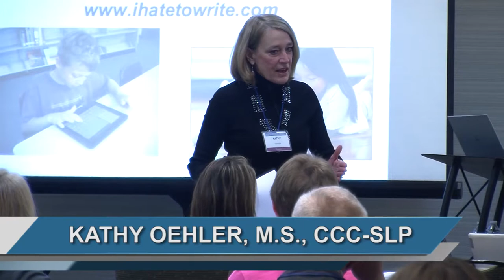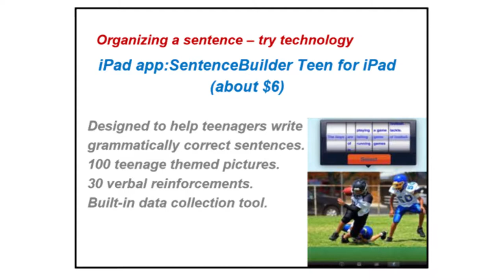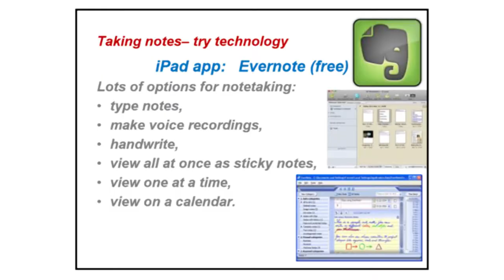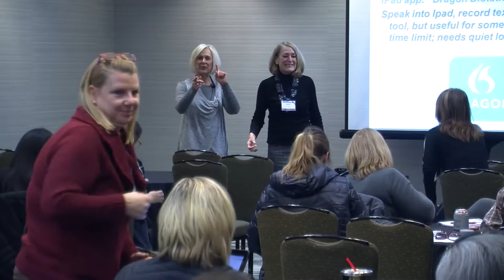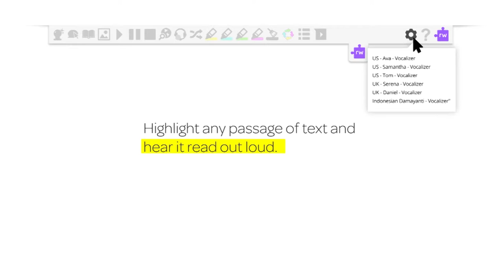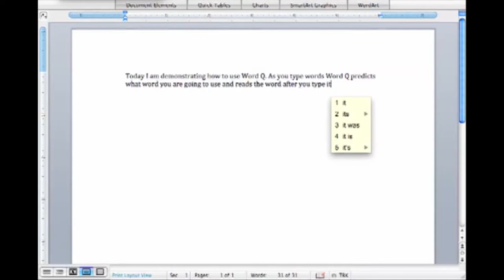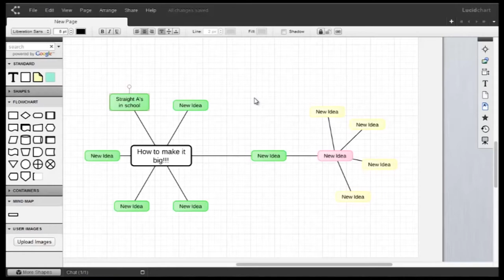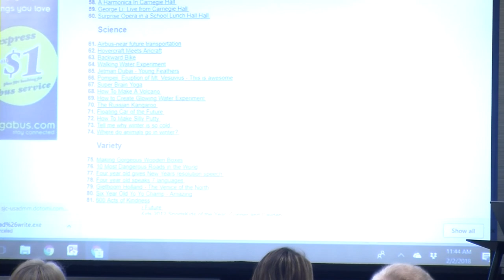FOI 2018 - I Hate to Write! Technology for Reluctant Writers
Cheryl Boucher, M.S., OTR and Kathy Oehler, M.S., CCC-SLP present "I Hate to Write! Technology for Reluctant Writers" at the 2018 Focus on Inclusion Conference.